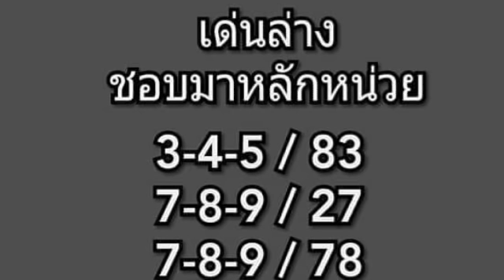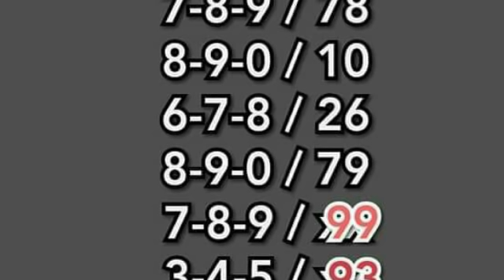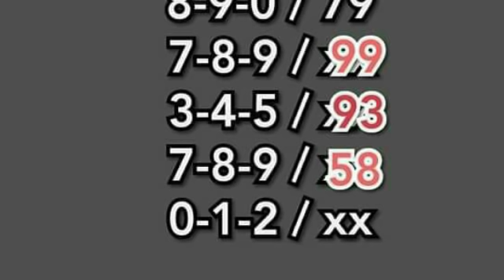ผลงานต่อเนื่อง 9 งวด วิ่งล่าง ตามต่อ งวด 16 11 2561